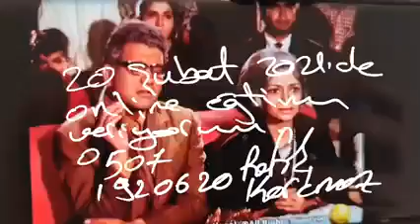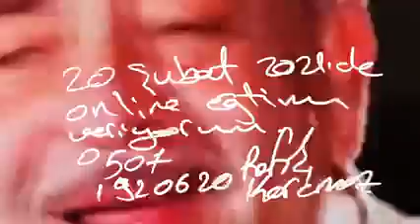20 Şubat 2021 Eğitim için ulaşın